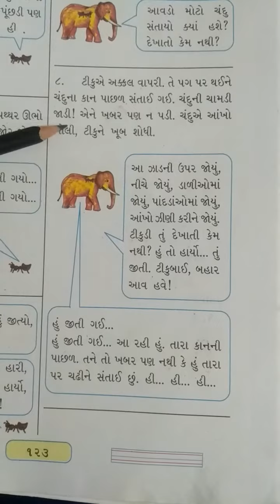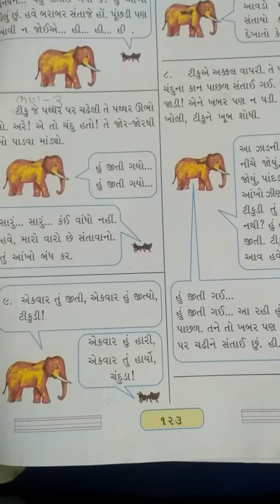ધોરણ 3 પાઠ 8 ભાગ 4